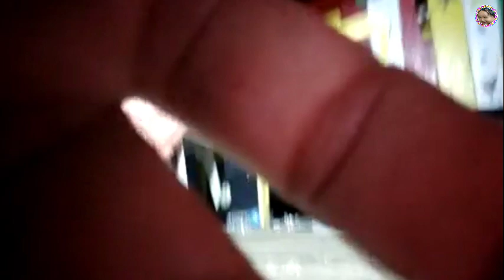DAYUNDAY NILA ASBA MANGELEN RAIDA